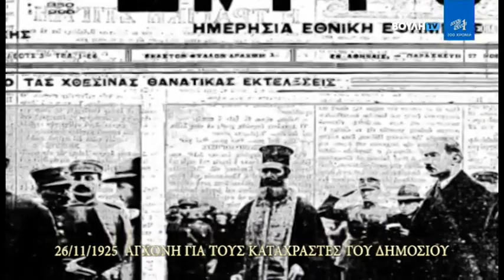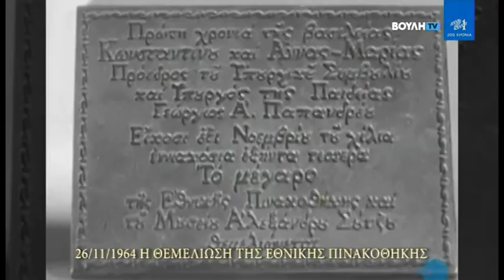Σαν Σήμερα Στην Πολιτική (26/11)